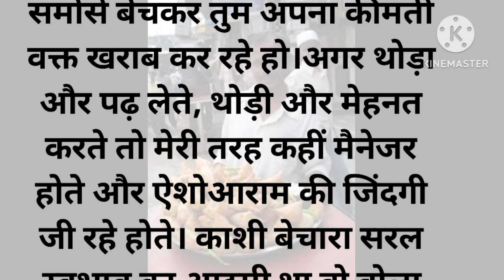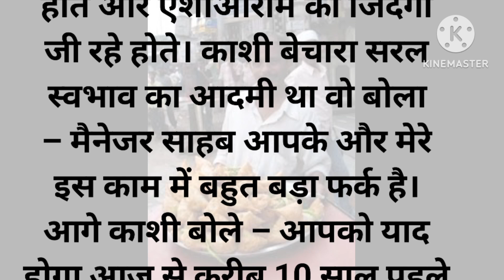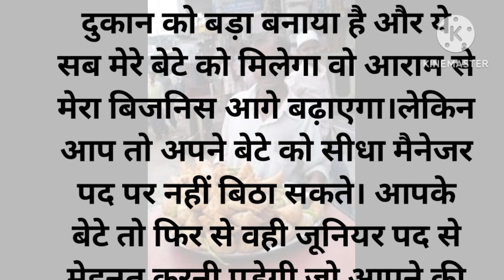noukary ya business behtar koun noukary aur business me super koun noukari achchhi ya business